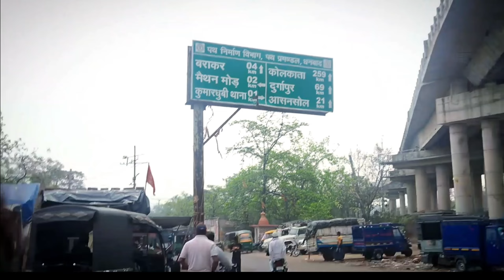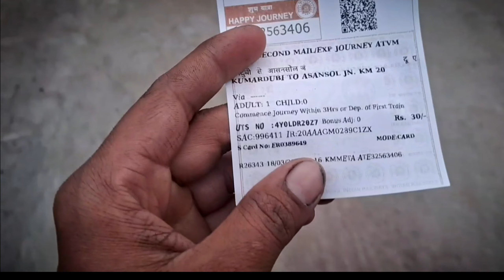"गाँव की यात्रा: मेरे गाँव के जीवन का सफर" 🙏🥰|| MY VILLAGE TOUR AND KUMARDUBI BAZAR 👌🏻🥰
नमस्कार दोस्तो! 🙏😊 आज मैं लेकर आया हूँ एक अनोखा सफ़र अपने गाँव में, जहाँ पर मैं आपको दिखाने वाला हूँ हमारे गाँव की खूबसूरती, माहौल और हमारी ज़िंदगी का एक अनोखा हिस्सा। इस व्लॉग में आप देखेंगे हमारे गाँव के खूबसूरत नज़ारे,  लोगों के साथ घूमते-फिरते और उनके साथ बिताए पल, और हमारे गांव की प्राकृतिक सुंदरता। आइए, मेरे साथ जुड़ें इस सफ़र में और जानें अपने गांव की असलियत को। धन्यवाद!  🙏😊